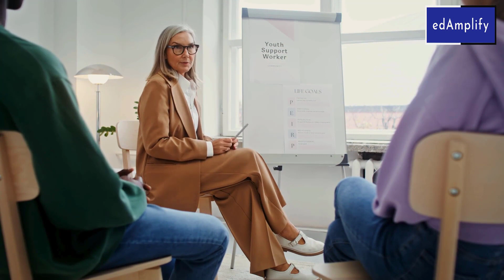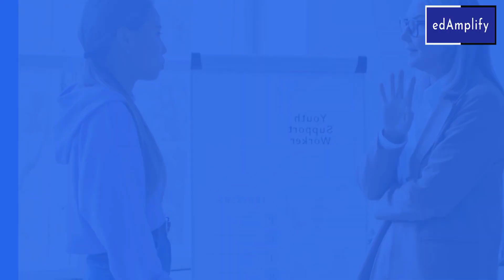Unmasking True Commitment: Unlocking the Secrets of Dedication | Motivational Video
Looking to achieve success in your business? Looking to find your true commitment and tap into your full potential? Check out this motivational speech by Patrick Bet David!

In this speech, Patrick Bet David shares with you the secrets of true dedication, and how you can unlock its power to achieve success in your business. Whether you're a beginner starting out or an experienced businessperson, this speech will help you find the commitment and dedication that will take your business to the next level!

5 business skills
5 importantt bizness skills
critical business skills for success
essential business skills
Professional development
life skill
self improvement
self development
leadership, workplace essentials
career growth
personal development

motivational speech
business development
patrick bet david
entrepreneurship
motivational video
Enjoyed our video lesson? Don't forget to

Join us as our premium member of the talent crafting community and embark on a journey of self-improvement with our cutting-edge Communication and Interpersonal Skill programs. and unlock the key to business skills for success!
CareerGrowth b2b sales business development executive business development vs sales career development online marketing professional development sales development the man mindset top business skills what is business development